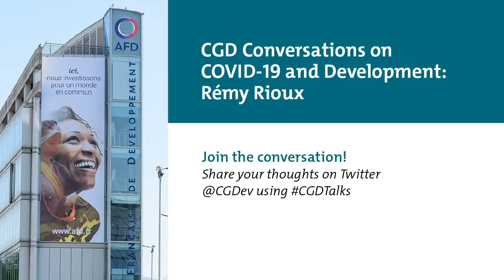Conversations on COVID-19 and Development: Rémy Rioux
Chief Executive Officer of the Agence Française de Développement (AFD) and International Development Finance Club (IDFC) Chairperson, Rémy Rioux, joins CGD President Masood Ahmed to discuss how both institutions are responding to the COVID-19 pandemic. They will discuss AFD's "COVID-19 - Health in Common" initiative which aims to support the most vulnerable countries as well as how IDFC members are cooperating to address the pandemic's challenges.